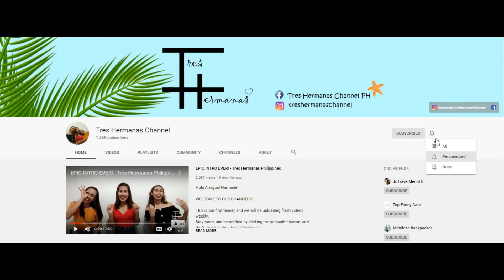JUST AN ORDINARY DAY | TRES HERMANAS CHANNEL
Stay at home amigos!

LOVE FROM THE PHILIPPINES